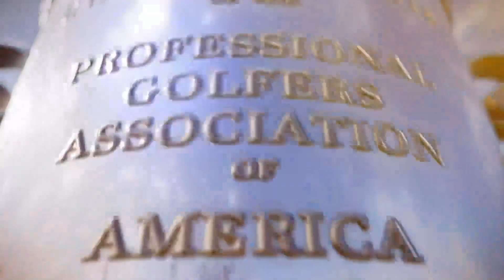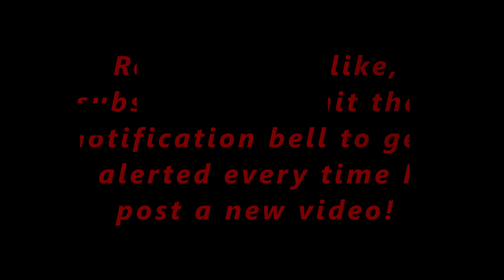PACD 420 Weekend Highlights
We had some great moments happen on stream over the weekend! Thanks to everyone who tuned in; you are the reason the Squid Squad is STRONG!

Also, if you want to watch daily live streams you can follow for a live stream every night (except Wednesday) at 5pm PST!